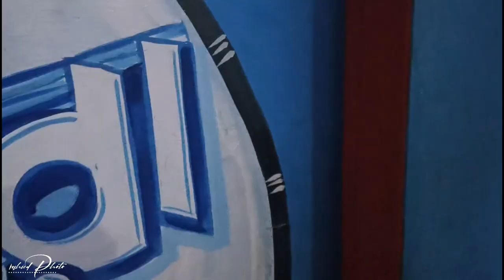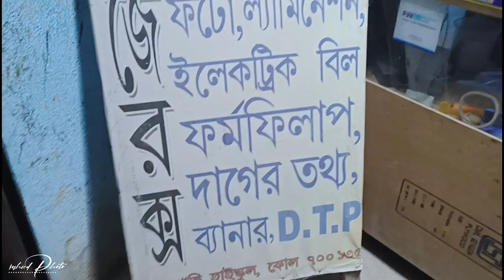ভারত বাংলাদেশ শিল্পী মিলে পিকনিক করলাম || খুব মজা করলাম|| VLOG 24 || MD JAHIED VLOGS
.:ধন্যবাদ:.